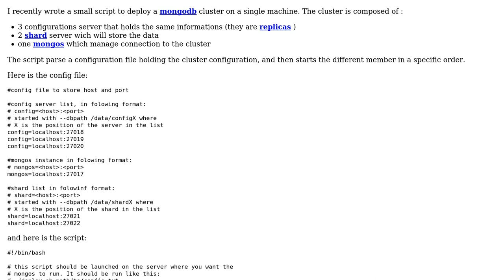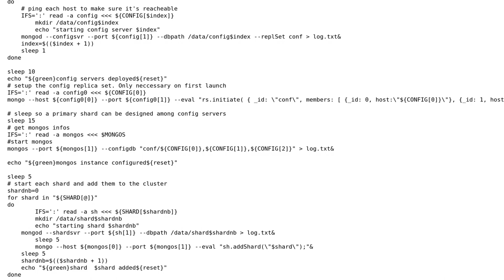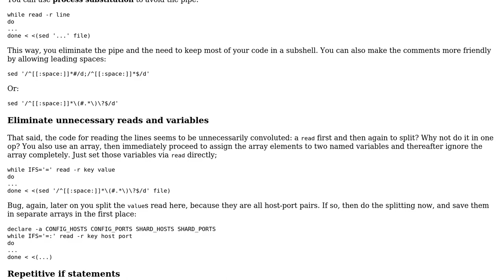Code Review: Bash script to deploy a mongodb cluster on local machine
With thanks & praise to God, and with thanks to the many people who have made this project possible! You are responsible for your own actions.